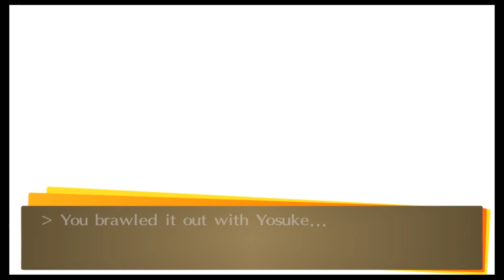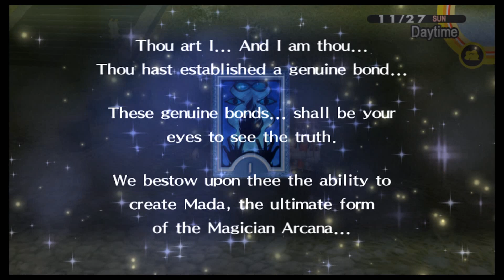「Persona 4 Golden」 SLink ~ "Magician: 10 Max"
SLink ~ "Magician: 10 Max"

- Voicing~~
Bro's Bro... Bro

System: VitaTV-E
1st Gameplay
Waifu: Yukiko x Rise
Rank: Hard
Guide: NONE (Blind Run)